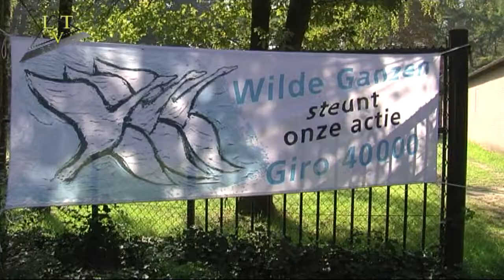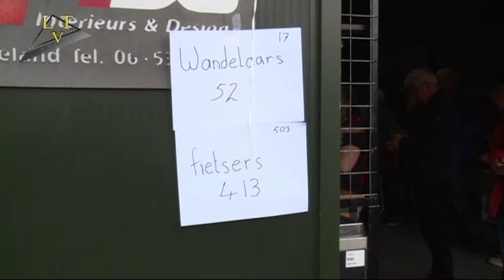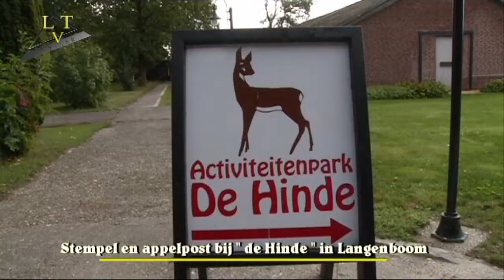MOV fiets(wandel) dagen in Landerd 2017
Op 10, 17 en 24 september werd er in Landerd weer gefietst voor de missie, de zogenaamde MOV fietsdagen. Dit jaar was er in Zeeland ook de mogelijkheid om te wandelen.